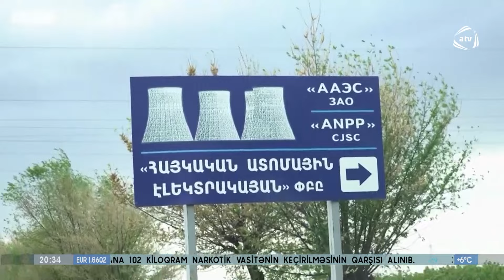Metsamor region üçün təhlükədir